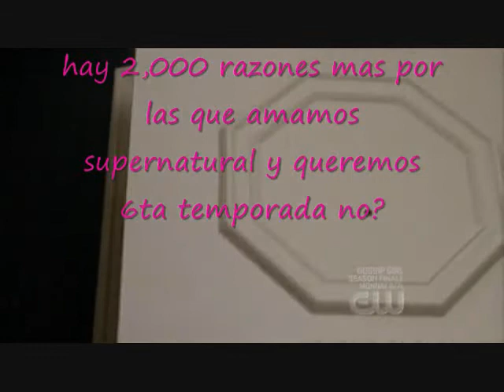10 razones x las ke amo SPN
quiero 6ta temporada :)